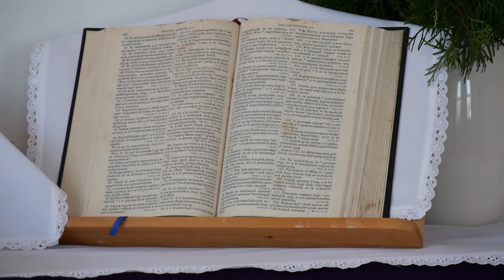Harangszó 2020. 04. 03. - Evangélikus egyház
Tóth Melinda